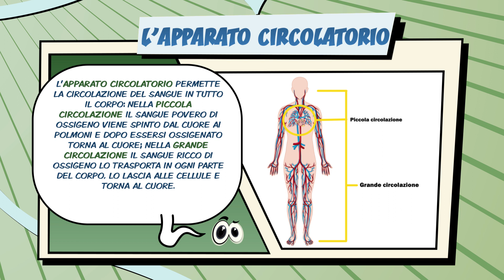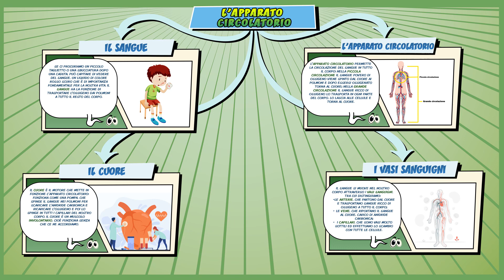L'apparato circolatorio - Scienze - Comics&Science - Schooltoon - Elementari e Medie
Ciao! E’ nata la versione Comics&Science di Schooltoon! 37 mappe di Scienze a fumetti, ideali per la Scuola Primaria (Elementare) ma utili anche come ripasso e sintesi per la Scuola Media (Secondaria di Primo Grado). Le ToonMaps della Scuola a Cartoon, che verranno pubblicate ogni lunedì e giovedì, ci parleranno dei seguenti argomenti:
1. La materia
2. L’acqua
3. L’aria
4. Il suolo
5. Gli esseri viventi
6. Il regno dei funghi
7. Il regno dei protisti e delle monere
8. Il regno animale
9. Le caratteristiche degli animali
10. Il regno vegetale
11. Come è fatta una pianta
12. Gli ecosistemi
13. Le catene alimentari
14. L’universo
15. Il Sistema Solare
16. La Terra
17. La Luna
18. L’uomo
19. Il corpo umano
20. Il tatto
21. La vista
22. L’olfatto
23. Il gusto
24. L’udito
25. Il sistema nervoso
26. L’apparato circolatorio
27. L’apparato respiratorio
28. L’apparato scheletrico
29. L’apparato muscolare
30. L’apparato digerente
31. La riproduzione
32. L’energia
33. Fonti rinnovabili e non rinnovabili
34. Energia potenziale e cinetica
35. Le leve
36. Il suono
37. La luce